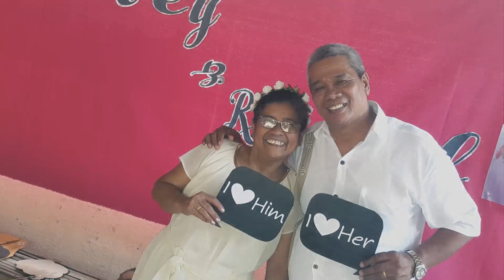Harvey & Raquel: 36th Wedding Anniversary / Renewal of Vows